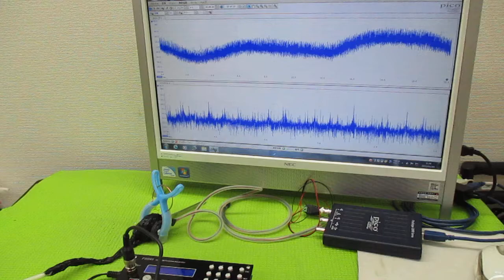超音波制御技術